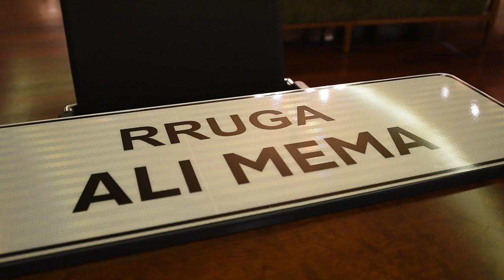Rruga merr emrin e futbollistit Ali Mema, Veliaj: Tirons i mirë, lojtar dhe trajner i shkëlqyer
Një nga rrugët më të bukura buzë liqenit të Farkës, parku i dytë më i madh i Tiranës, merr emrin e ikonës së klubit bardheblu dhe kombëtares së futbollit shqiptar, ish-futbollistit dhe trajnerit, Ali Mema.